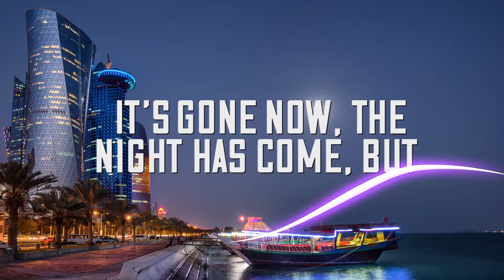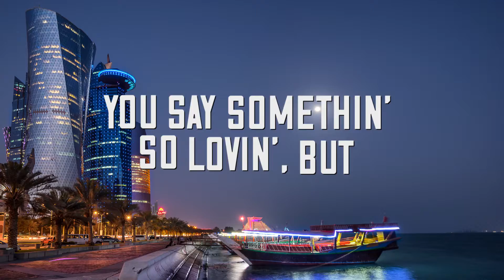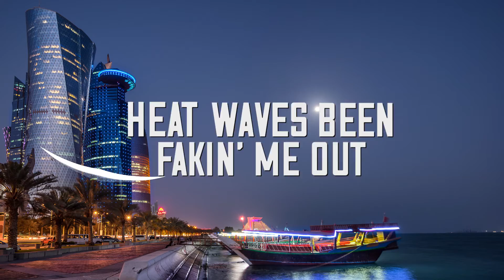Glass Animals - Heat Waves (Lyrics Video)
Credits: Glass Animals

Lyrics:
road shimmer

that look that’s perfectly unsad